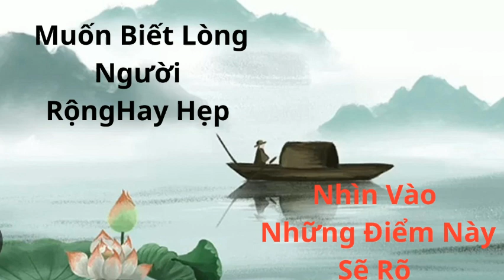Triết lý cuộc sống, Muốn biết lòng người rộng hay hẹp, nhìn vào những điểm này sẽ rỏ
Mến chào quý khán giả thân mến chào mừng quý khán giả đến với chương trình kênh tổng hợp TV. Lời đầu tiên xin thay mặt cho ban biên tập chương trình xin gửi tới quý vị các cô bác anh chị cùng toàn thể các bạn lời cảm ơn chân thành và sâu sắc nhất.Triết lý cuộc sống, Muốn biết lòng người rộng hay hẹp, nhìn vào những điểm này sẽ rỏ, Cuộc sống là vậy, Để hiểu lòng người, không cần nghe giọng nói, chỉ cần nhìn vào điểm này là đủ, Người đó có biết ơn người đã giúp đỡ mình hay không?, Có hai từ mà ai cũng biết nhưng không làm được, đó là “cảm ơn”. Khi họ gặp khó khăn, bạn có thể giúp họ nhưng ngược lại, khi bạn gặp khó khăn, họ chưa chắc đã giúp được bạn. Muốn biết người đó có tốt, đáng để tin tưởng hay không, bạn nên xem họ có phải là người biết ơn hay không. Khi tìm bạn đồng hành, hãy tìm người thực sự biết ơn bạn. Chỉ khi đó, sự hy sinh và cống hiến của bạn mới có ý nghĩa.
Kênh Tổng Hợp TV luôn cập nhật những video mới nhất đặc sắc và ý nghĩa từ chương trình, thì quý vị đừng quên hoan hỷ đăng ký Kênh rồi nhấn tín hiệu chuông ở phía dưới khi xem thấy hay và hữu ích quý vị hãy chia sẻ cho đông đảo mọi người cùng tham khảo nếu như có ý kiến băn khoăn thắc mắc hay muốn chia sẻ thêm các thông tin chi tiết, quý vị hãy để lại tin nhắn ở phía dưới video phần bình luận để ban biên tập của chương trình sẽ trả lời miễn phí đến quý vị trong thời gian sớm nhất Cảm ơn sự quan tâm và đồng hành của quý cô bác anh chị và toàn thể các bạn Hẹn gặp lại quý vị trong các video tiếp theo.
Chúc quý cô bác anh chị và toàn thể các bạn năm 2023 đầy khởi sắc và gặp nhiều may mắn